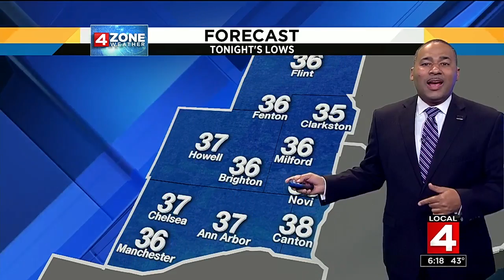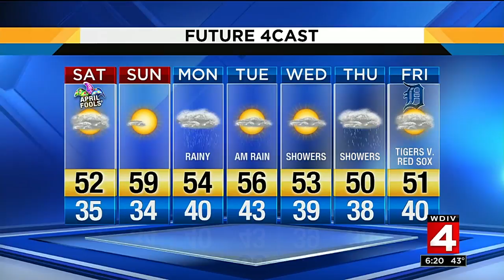Metro Detroit Weather: Dry, warmer temps coming soon